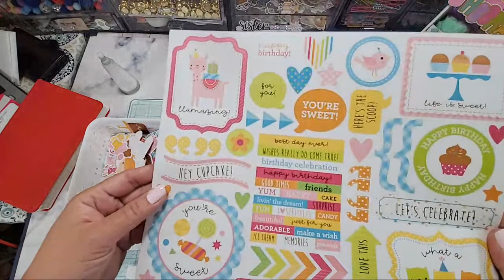Let's Make A Market Stall.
Details:
6 x 8 foam board, mark at 1.5 inches on the 6 inch side. Mark both top and bottom. Then using a blade, score from the 1.5 in on top towards to mark in the bottom. This will give u a slanted line.
For the compartments,  you will have large, medium and small. Score all of them at 1 inch on all 4 sides.
Large: 6 1/2 x 6
Medium.: 6 1/2 x 5
Small: 6 1/ 2 x 4

For the baskets, you will need 2 baskets per compartment. Score all boxes at 1.5 inches on all 4 sides.
Large: 5 1/8 x 6 7/8
Medium : 5 1/8 x 5 7/8
Small : 5 1/8 x 4 7/8

That's it! Follow the assembly instructions and done!